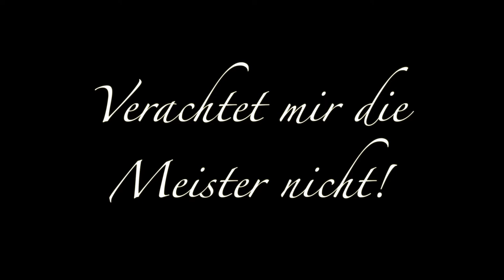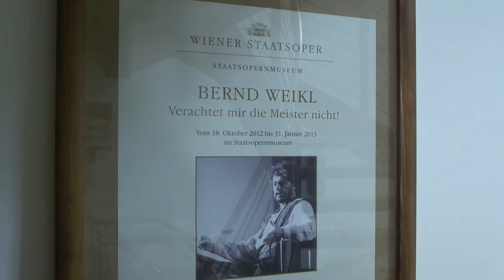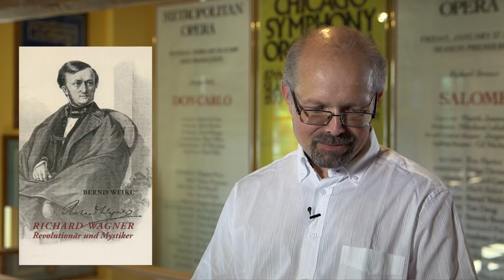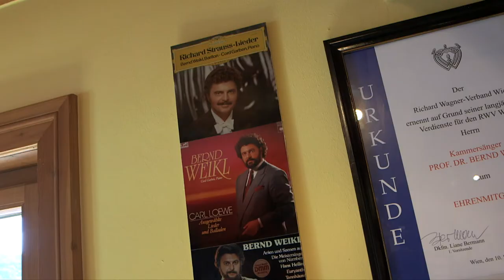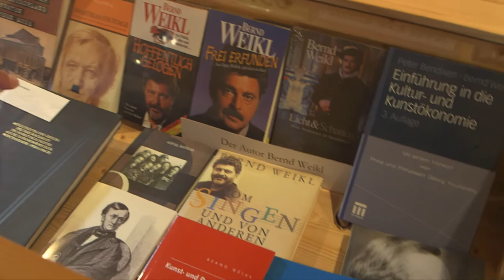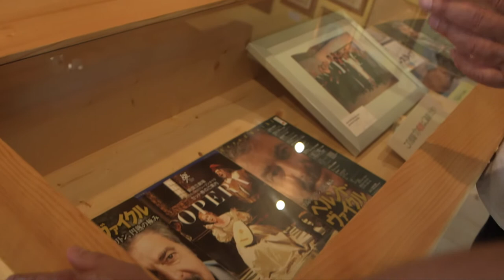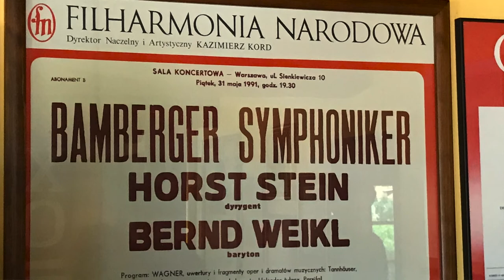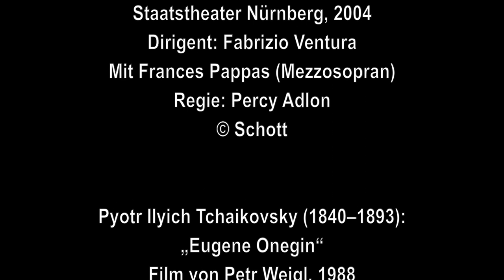Verachtet mir die Meister nicht! • Mit Bernd Weikl im Bernd-Weikl-Museum (2018)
Ein Künstlerporträt, gefilmt im Museum Kammersänger Bernd Weikl, Bodenmais, 2018

Der vielseitige Sänger, Autor und Regisseur erzählt Anekdoten aus seinem Künstlerleben und gibt im Interview offen und selbstkritisch Einblicke in die Welt der Oper.

Kamera: Wolfgang Scherz, Heike Sucky

HINWEIS ZUM URHEBERRECHT:
Diese nicht gewinnorientiert produzierte Dokumentation enthält Ausschnitte aus Filmproduktionen, die Einblicke in das künstlerische Werk Bernd Weikls bieten. Sie wurden im Einvernehmen mit dem Künstler verwendet. Einige dieser Produktionen sind im Handel erhältlich. Bitte beachten Sie dazu den Nachspann des Films (Credits).